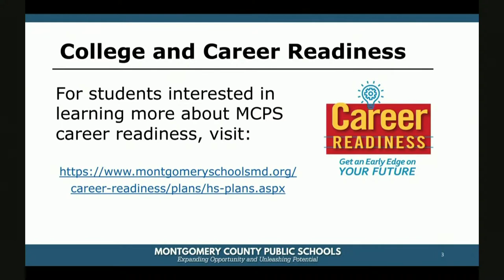Let's Talk Careers: Bioscience Careers - Lab To Cure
Please note this live event was originally scheduled for January 27 at 10 a.m. and postponed to January 29 at 3:30 p.m.

This episode of Let's Talk Careers will discuss careers in bioscience with the following guests:
-Dr. Stephanie Chung, Lasker Tenure-Track Investigator, National Institute of Diabetes and Digestive and Kidney Diseases, National Institutes of Health
-Dr. Katharina Maisal, Assistant Professor, University of Maryland, Fischell Department of Bioengineering; and
-Mr. Aubrey Watkins, Director, Scientific & Technical Assessments, Emergent Biosolutions

MCPS Student Hosts:
- Nick Asante, Richard Montgomery High School
- Sammer Hajhamad, Bethesda-Chevy Chase High School
- Taylor Wilkinson, Wheaton High School

Students submitted questions during the live event via the YouTube chat on January 29 from 3:30 to 4:30 p.m.